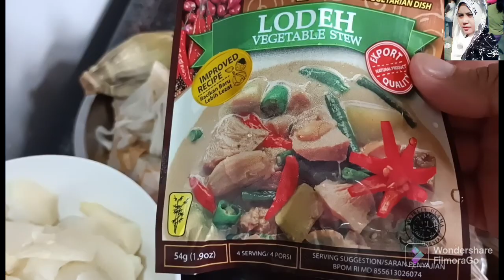udang lodeh enak banget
udanglodeh#enakbanget